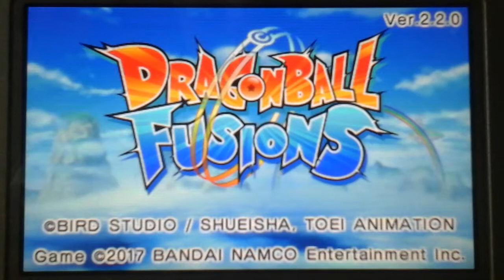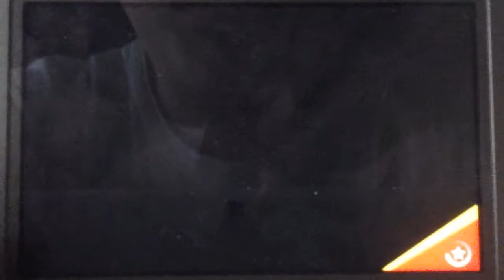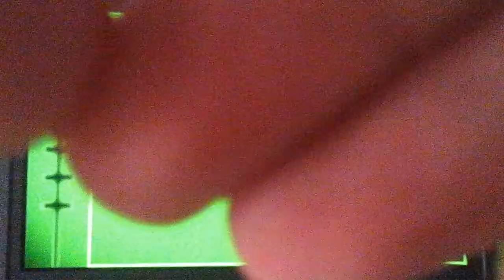DRAGON BALL FUSION : #1 ÉCHEC SUR LA RECHERCHE DES DRAGONS BALLS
Dans cette vidéo on part à la recherche des dragon ball malheureusement s'est un échec total mais la prochaine sera la bonne